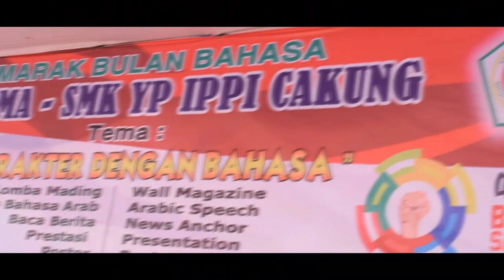Semarak Bulan Bahasa Story Telling SMP YP IPPI IT 2018